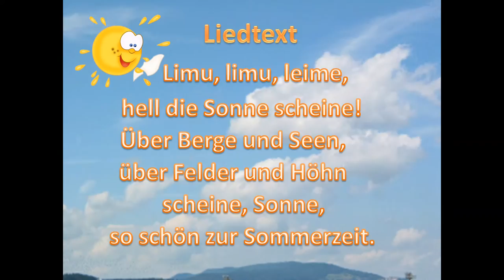Zur Sommerzeit_Lied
Zum Videowettbewerb " Gesehen! Gefilmt!Gelernt! " ist das Video aus Russland Karoke!
Lehrerin S. Spiridonova
«Zur Sommerzeit»

Hmelewizy Schule
Schachunskij Bezirk
Nishegoroder Gebiet
Russland
der Regisseur Ekaterina Spiridonowa (15 Jahre)
Das Lied wird von Anastasia Wolkowa und Anastasia Schumetowa  gesungen (16 Jahre)
Tonregisseur: Natalia Nabojschtschikowa
Deutschlehrerin: Natalia Suslowa